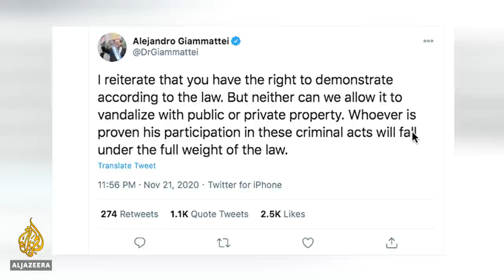Guatemala protesters torch Congress as simmering anger boils over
Police have faced off with anti-government protesters angry about the new budget bill in Guatemala's capital after hundreds stormed the Congress building and set it on fire.
Security forces fired tear gas to break up demonstration which had become violent.
Protesters say the budget will only benefit those with links to the government.
President Alejandro Giammattei has threatened to punish the protesters who have broken the law.

Al Jazeera’s Laura Burdon-Manley reports.